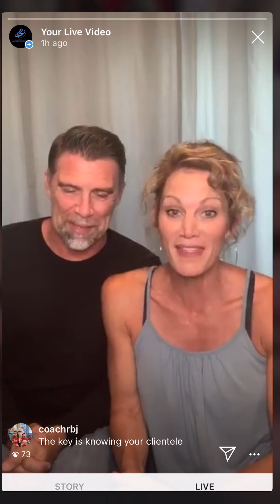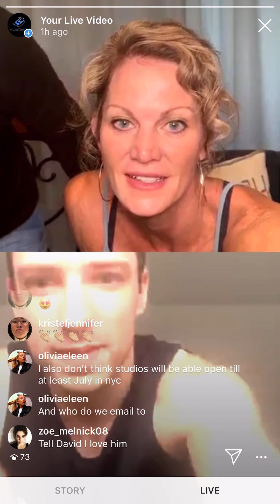IG Live Interview with Anthony Crouchelli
(Recorded Live on April 30th)
Kerry and Chan sit down with The Master of Fitness Hustle, Anthony Crouchelli, on how he is thriving during the shut down in NYC and bringing his friends along with him in the virtual training space.